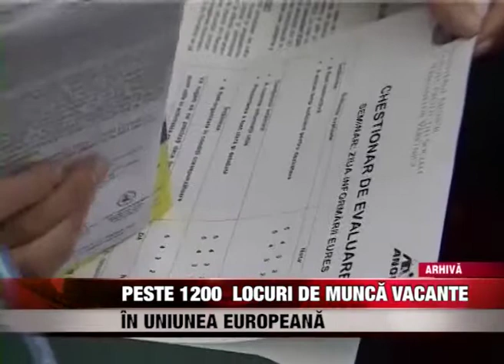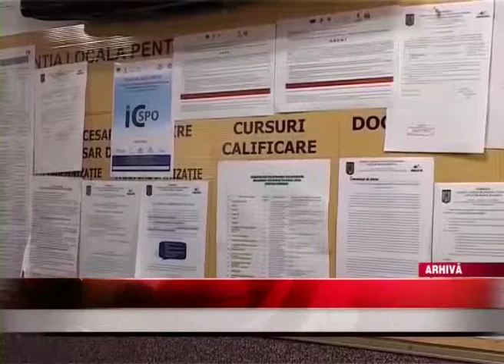Peste 1200 locuri de muncã vacante în Uniunea Europeanã